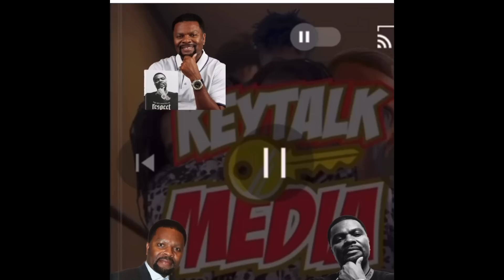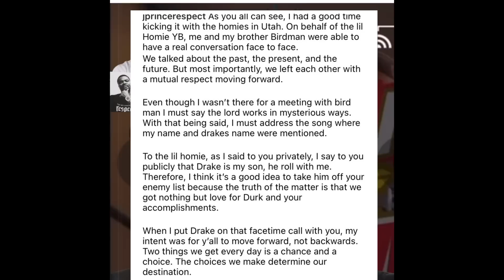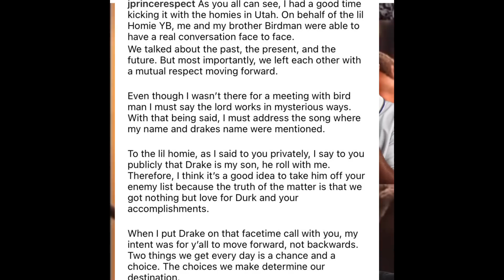PULLED UP ON YB N Utah! J Prince Sr POPPED UP on NBA Youngboy, told him REMOVE Drake from ENEMY LiST